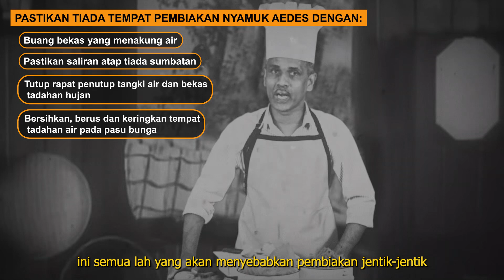Hapuskan Tempat Pembiakan Nyamuk Aedes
Pastikan tiada tempat pembiakan nyamuk Aedes dan ambil langkah-langkah melindungi diri daripada gigitan nyamuk Aedes.

Rajin-rajinlah jaga kebersihan persekitaran anda.

Kerajinan anda adalah penentu kehidupan sihat sejahtera.